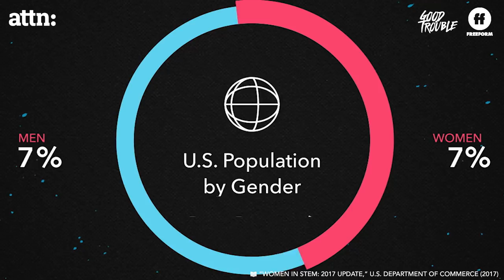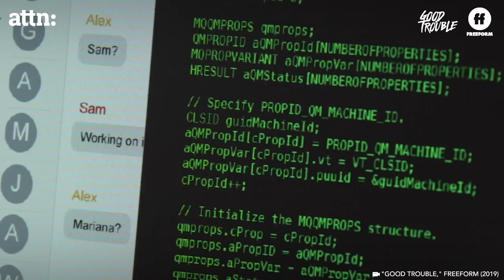Good Trouble | Cierra Ramirez and Dhruv Uday Singh on Diversity in STEM and Law | Freeform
Good Trouble's Cierra Ramirez and Dhruv Uday Singh discuss the problems with the lack of diversity in the STEM and law fields. Watch Good Trouble every Tuesday at 8/7c on Freeform.

About GOOD TROUBLE:
Good Trouble will follow Callie (Maia Mitchell) and Mariana (Cierra Ramirez) as they embark on the next phase of their young adult lives in Los Angeles.
Joanna Johnson, Peter Paige and Bradley Bredeweg serve as creators and showrunners; while Gregory Gugliotta, Christine Sacani, Maia Mitchell, Cierra Ramirez, Jennifer Lopez, Elaine Goldsmith-Thomas and Benny Medina serve as executive producers. The series is produced by Nuyorican Productions, Inc. in association with Freeform. Jon M. Chu (“Crazy Rich Asians”) will direct and executive produce the first episode.

Add Good Trouble on SNAPCHAT: GoodTroubleTV